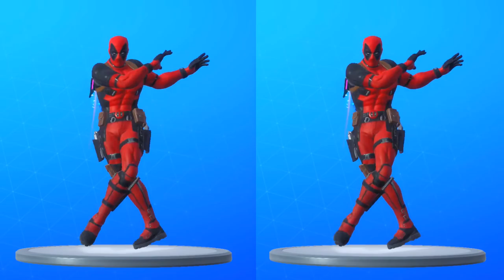10 MINUTES D'ÉMOTES DEADPOOL, DANSE DEADPOOL FORTNITE, PRÉSENTATION ÉMOTES AVEC LE SKIN DEADPOOL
10 MINUTES D'ÉMOTES DEADPOOL, DANSE DEADPOOL FORTNITE, PRÉSENTATION ÉMOTES AVEC LE SKIN DEADPOOL

▬▬▬▬▬▬▬ • BIENVENUE 😍 • ▬▬▬▬▬▬▬

👉Contact professionnel !

▬▬▬▬▬▬▬ • PARTENAIRES 💪 • ▬▬▬▬▬▬▬
👉Citizen Prod

"SOISCOOLMEC"
"STRIKESOISCOOL"

👥Facebook "SoiscoolMec YTB"
👻Snapchat "soiscoolmec"

▬▬▬▬▬▬▬ • TOP DON 💰 • ▬▬▬▬▬▬▬
187 COD CreV al-pha-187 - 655€
Loic Hemon - 464€
Joohny34 - 379€
Dropdead_boy - 288€
Audrey Marley - 233.5€
Donovan - 207€
AmneesiaaKush - 174€
BlackFires - 159.5€
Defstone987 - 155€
Tibo's - 100€
Allan - 90€
Stéphane - 80€
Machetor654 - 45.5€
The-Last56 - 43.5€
Ambre Bourdarie - 41€
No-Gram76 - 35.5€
Olivier - 30€
LeGameurDu59 - 25€
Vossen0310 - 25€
dg_smads - 23€
Zartekgamer - 21.5€
SkYzZo - 20€
Akim - 20€
ray-p-8 - 20€
RimkusRsl - 20€